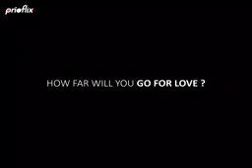ভালোবাসা😇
অসাধারণ ভিডিও
জীবন যদি চসিনেমার মতো হতো কতো ভালোইনা হতো